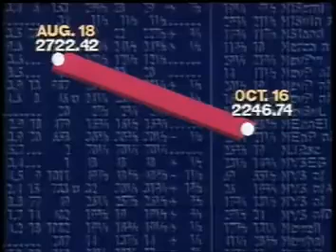Stock brokers react to Black Monday (1987)